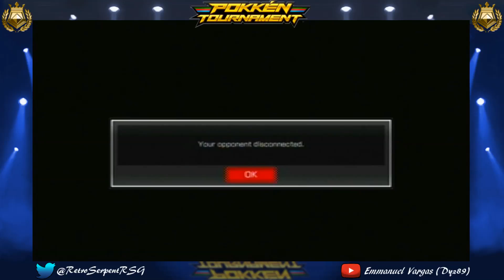Pokken Tournament: Garchomp is OP! - Part 6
Seriously that damage is not fair Mega Garchomp!

~~~Extra stuff~~~
Did you like the video? i'd appreciate a like